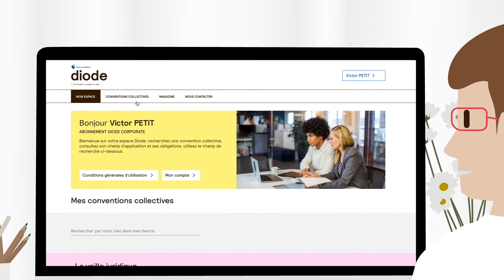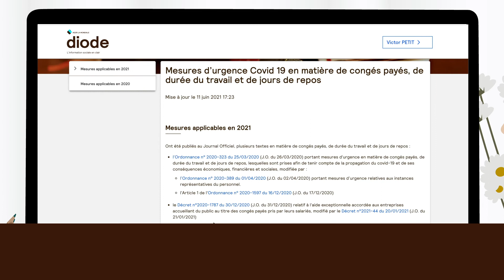Diode : le décryptage et le suivi des conventions collectives des DRH et chefs d’entreprise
Diode est la plateforme 100% digitale qui permet aux chefs d’entreprises et DRH de bénéficier de la performance d’un service en ligne, pour suivre instantanément les actualités et le contenu des conventions collectives avec une veille juridique sur les évolutions au quotidien.
Grâce à Diode, gagnez du temps et sécurisez vos engagements RH !

➽ Qui sommes-nous ?